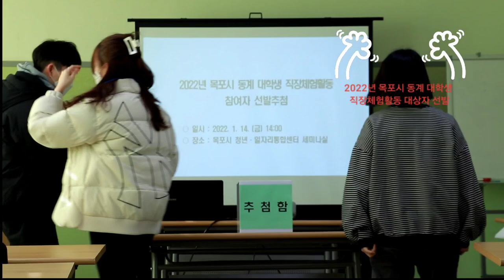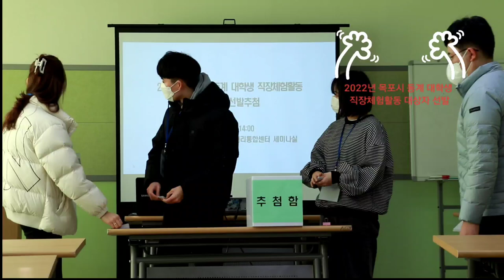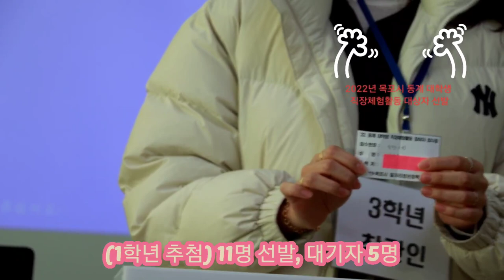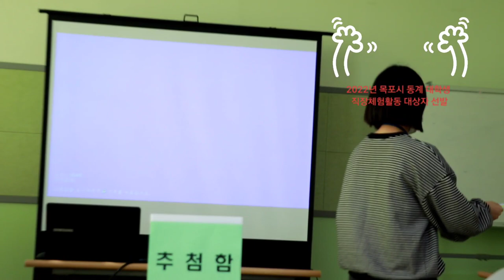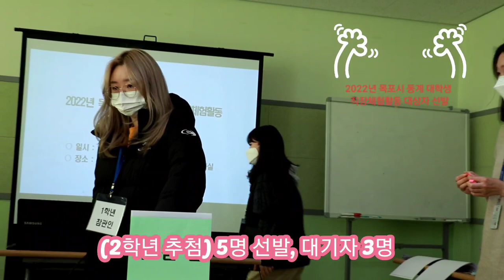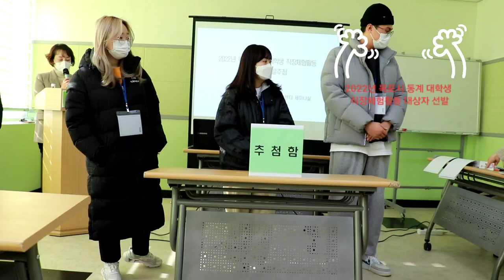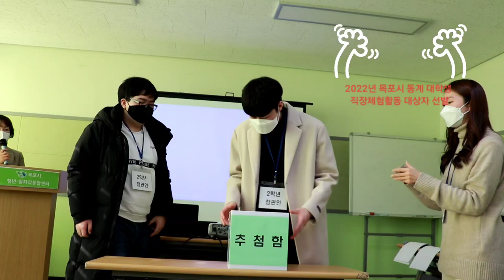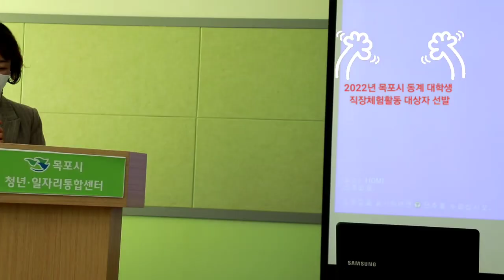2022년 목포시 동계 대학생 직장체험활동 추첨 당첨자 발표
2022년 목포시 동계 대학생 직장체험활동
추첨 당첨자 발표영상입니다.

선발 되신 대학생 분들 진심으로 축하 드립니다.